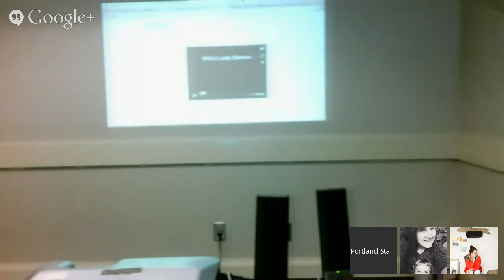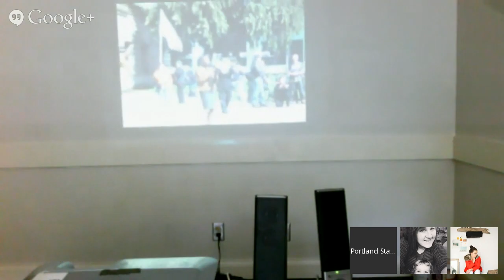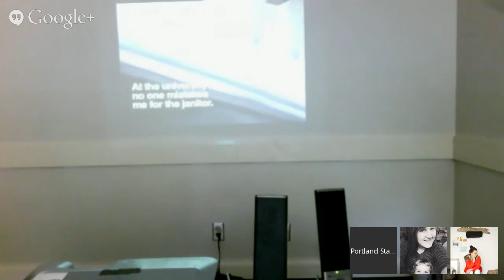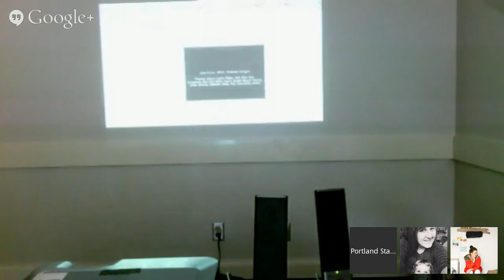ASP Conversation Series: Julie Perini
"Julie Perini creates experimental and documentary videos/films, installations, and live events. Originally from Poughkeepie, NY, Julie has been exploring her immediate surroundings with cameras since age 15 when she discovered a VHS camcorder in her parent's suburban home. Her work often explores the areas between fact and fiction, staged and improvised, personal and political. Julie has exhibited and screened internationally at such venues as the Centre Pompidou-Metz (France), the Maldives Pavilion at the Venice Bienniale (Italy), Artists' Television Access (San Francisco), Visible Evidence XX (Stockholm), The Horse Hospital (London), Cornell Cinema (Ithaca, NY), Microscope Gallery (New York City), among others. She has been awarded artist residencies at Yaddo, Signal Fire, and Djerassi Resident Artists Program. She has received grants and fellowships in support of her work from the New York Foundation for the Arts, the New York State Council on the Arts, The Regional Arts and Culture Council, and The Precipice Fund.

Julie is a member of Portland's Safe & Sound? media collective, creating community-based documentaries about the police and social justice.  Her writing has been published by A.K. Press, Incite! The Journal of Experimental Media and Afterimage: The Journal of Media Arts & Culture. She is on the Board of Directors for Signal Fire, an organization that facilitiates opportunities for artists to engage with the natural world. Her media production skills are largely self-taught, although after spending several years in the 1990s editing VHS tapes using two VCRs, she learned analog video production at PEGASYS Public Access TV in Ithaca, NY. She holds an MFA from the University at Buffalo's Department of Media Study and a BS from Cornell University. Perini is an Assistant Professor of Art at Portland State University."